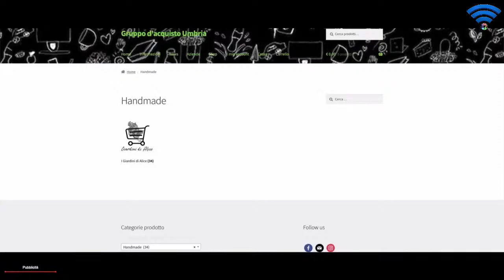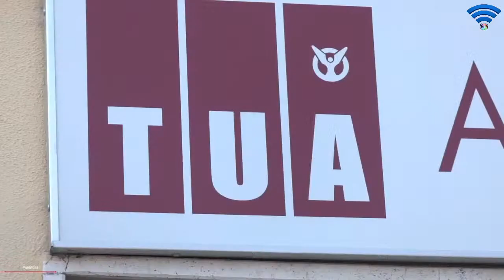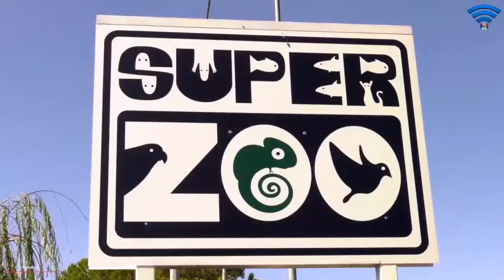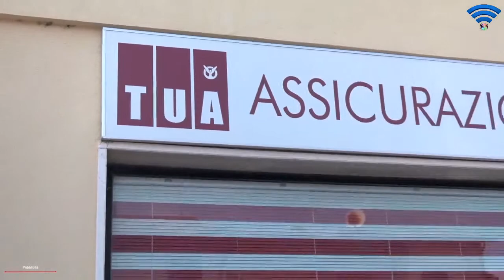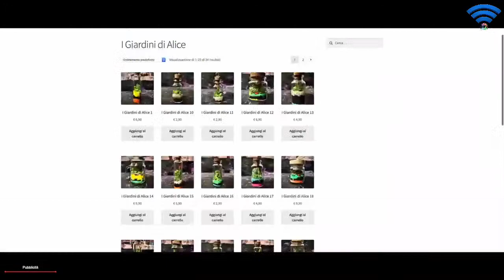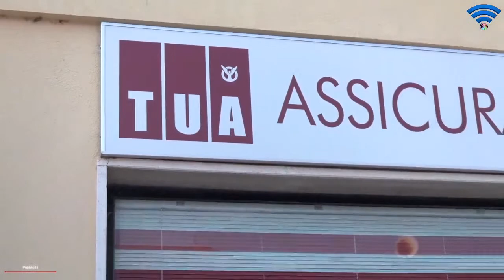Serie A2 Basket Femminile 2020-2021 - Pallacanestro Femminile Umbertide vs. CUS Cagliari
Serie A2 Basket Femminile 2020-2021 - La Bottega del Tartufo Pallacanestro Femminile Umbertide vs. CUS Cagliari.